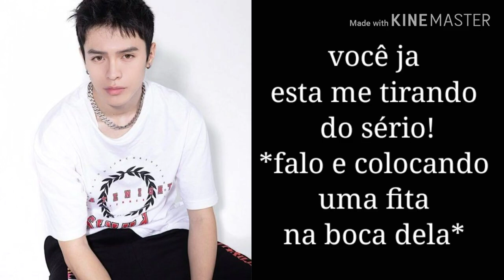(repostado) imagine Now United sinto muito 1- temporada- capítulo 1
Olá! Ee você é novo tem uma playlist com o resto dos capítulos.

Sinopse:

Existe duas agências de espiões no mundo, porém uma das duas é do mal mas as duas se chamam N.o.w.u.n.i.t.e.d.

A agência do bem têm que impedir a do mal de dominar o mundo mas isso vai ser um pouco difícil já que vai rolar paixão entre as gangues opostas.